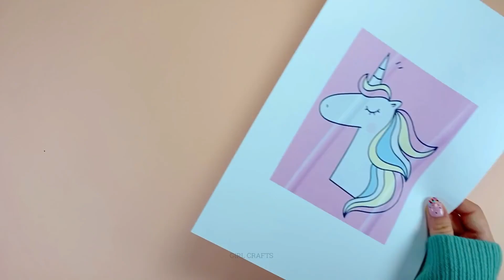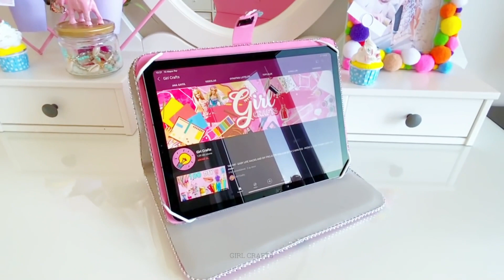DIY ЧЕХОЛ ЕДИНОРОГ ДЛЯ ПЛАНШЕТА - ИДЕИ ЧЕХЛА ДЛЯ IPAD ИЗ КАРТОНА